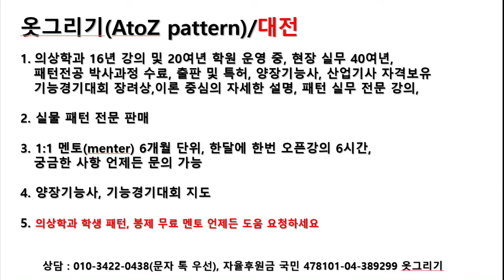20240609174-3)Open collar one piece/sewing,오픈칼라 원피스/봉제